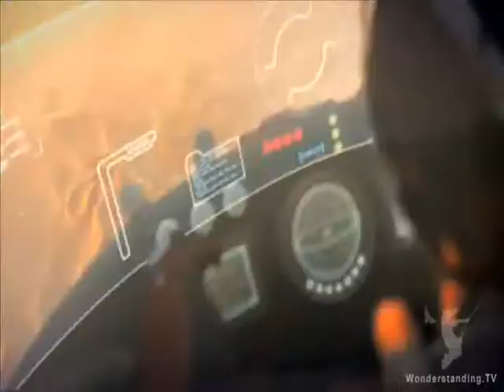How The World Became The Bomb - Le Rêve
Hey guys! I've found this animation movie and use it as a video for my own songs called "Le Rève".